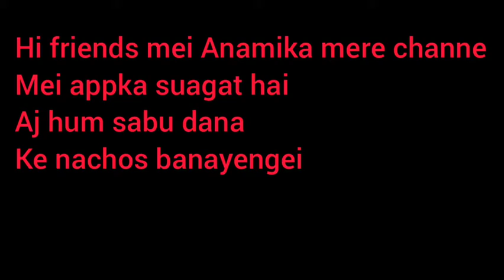Kurkure aloo sabudanei ki sandwich